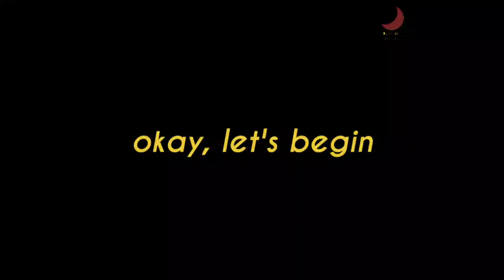[ENG SUB] Oneus 60 Seconds Interview | Sandeul's Starry Night Radio | Twilight Era